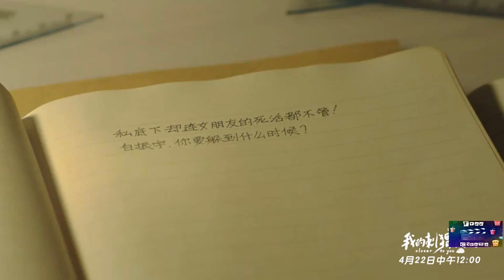Моя девушка-ёжик Closer to You (2020)(Tv Series)(12+) Русский Free Cinema Aeternum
Рассказ хирурга У Цзинхао (Ли Иньань) восполнить сожаление своей юности, он вернулся в старшую школу по случайной возможности. Изменил свой трусливый характер, и снова почувствовал дружбу, и привязанность, вокруг него. Раскрыв нежность, и теплоту, тех молодых людей, которыми он пренебрег, и помочь однокласснице Хань Фэй (Чжуан Даффи)  развязать узел. А также собрать чистые, и красивые истории, разбросанные по его юности ... С 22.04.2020